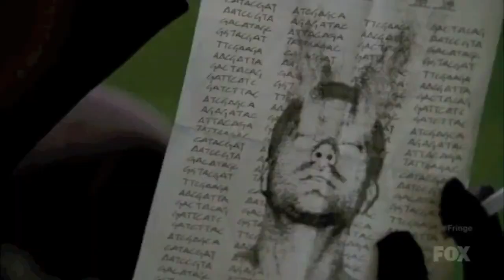Unglaublich - Fringe - Trailer deutsch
Mehr Informationen zum Thema Remote Viewing | Fernwahrnehmung und der Möglichkeit PSI Spion zu werden, finden Sie

5 2012 agent agenten akademie akte akten alpenparlament anleitung anne anti asw auf auge ausbildung azk ben bewusst bild bill bleep botschaft bridges buchanan carrie christine clooney dames das david denken der des deutsch deutschland die dokument dokumente dream ed edward engel erfahrungen esoterik ewan extremnews fernwahrnehmung files forschung forum gebrauchsanweisung geheim geheimagent geheime geheimer geheimnis gehirn geist george geschichte gesellschaft graham halten handbuch hellsehen heute illustrated information informationen ingo intuition institut im kartenlegen keith kevin kingsley koalition kopp lehrbuch lernen linda love lyn Männer magazin mars matrix mcgregor medium mel moerder moerders mond moss mysterien mythen nachrichten neue nexus nexworld nuoviso o'neill oesterreich ort orte paul pentagon pm prognose prognosen protokoll psi psychic psychologie raum real remote richard riley rv schnabel schweiz science sean secret spacey spektrum spion sprache stansfield starren suspect swan swann tangerine target targets technik test the thompson trailer training trick tricks trv turner tv videos verborgen viewer viewers viewing visionen welt welten wikipedia wissen wissenschaft wunder wunderwelt x zeit zeiten zensur ziegen zero zukunft zukunftsforschung